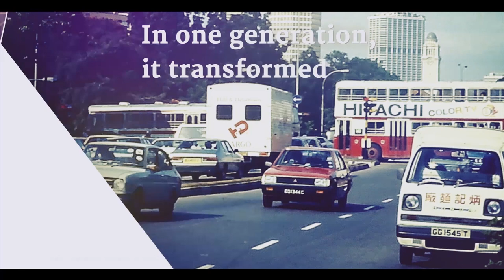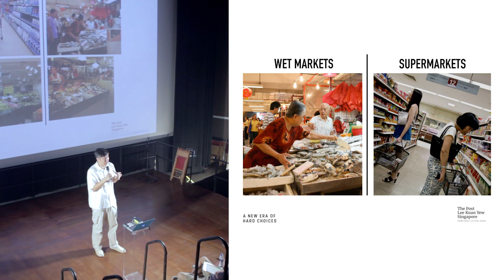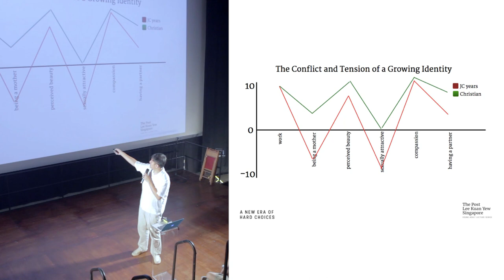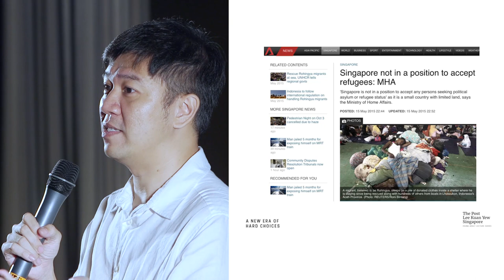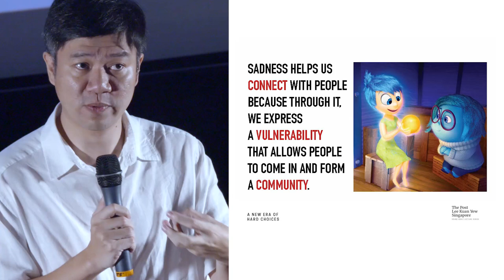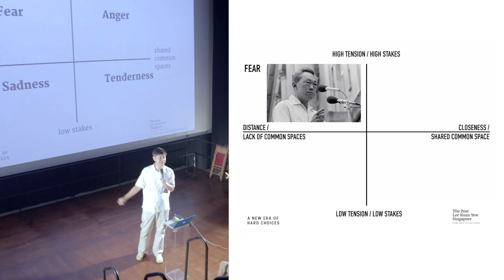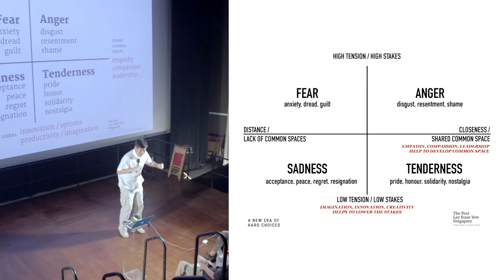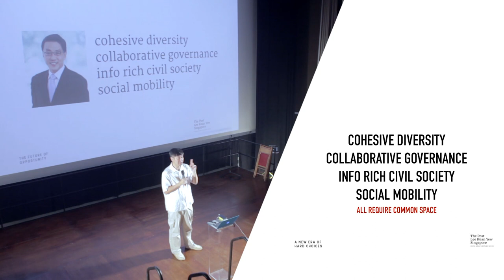"A New Era of Hard Choices"- The Post LKY Singapore Lectures #2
How has the speed of our progress defined our national identity and should we fear or embrace the hard choices to come?

ABOUT THE POST LKY SINGAPORE LECTURE SERIES
Inspired by Ho Kwon Ping's seminal IPS lecture series and supported by Singapore's National Youth Council, The Post Lee Kuan Yew Singapore Lecture Series is a series of 5 lectures delivered by Tong Yee of The Thought Collective.

The lectures focus on the development of youth as the next generation of pioneers and leaders.

Spanning over 5 areas of economy, identity, family, security, and governance, these lectures aim to introduce the necessary clarity and depth before we can step up to lead the next 50 years with insight, wisdom and initiative.